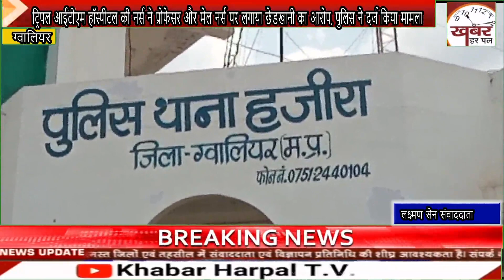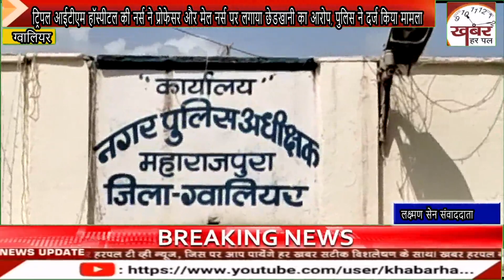IIITM हॉस्पीटल की नर्स ने प्रोफेसर और मेल नर्स पर लगाया छेडखानी का आरोप, पुलिस ने दर्ज किया मामला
ट्रिपल आईटीएम हॉस्पीटल की नर्स ने प्रोफेसर और मेल नर्स पर लगाया छेडखानी का आरोप, पुलिस ने दर्ज किया मामला